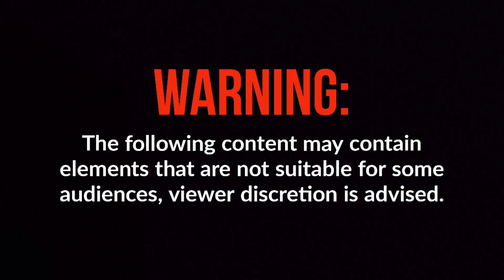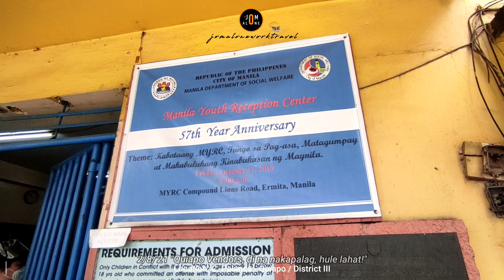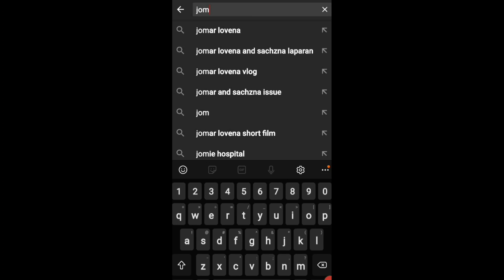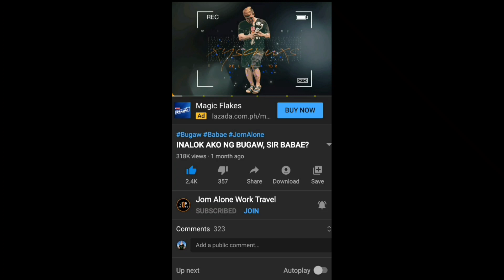TATAKAS PA UNG ISA! HULE MGA ILLEGAL VENDORS SA QUIAPO